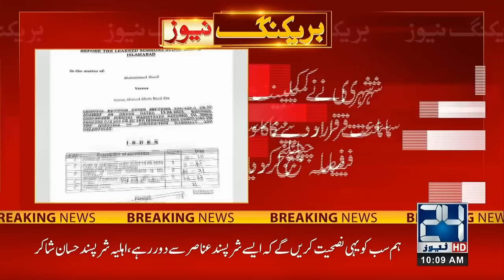Double Trouble For Imran Khan And Bushra Bibi | 24 News HD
24 News HD Is One Of The Leading News Channels Of Pakistan Bringing You The Latest Current Affairs From Pakistan And Around The World.  Live National Assembly ,Senate Session And Current Affairs